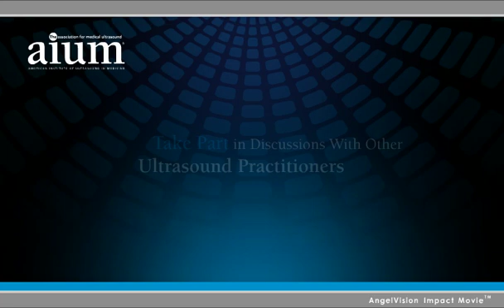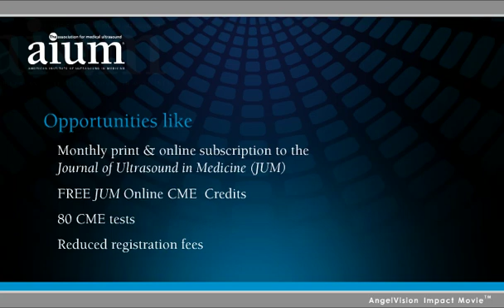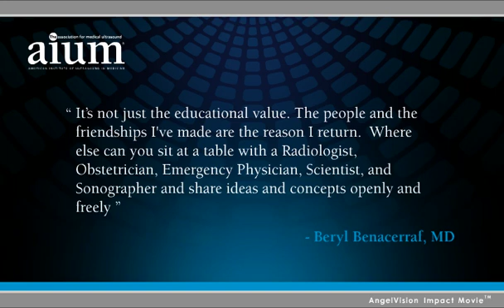About the AIUM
This 3-minute movie provides a concise introduction to the American Institute of Ultrasound in Medicine (AIUM ) and explains how membership provides critical ultrasound resources and connects you with a unique multidisciplinary community focused on medical ultrasound.